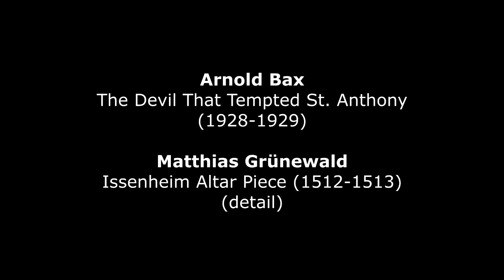Arnold Bax : The Devil That Tempted St. Anthony (1928-1929)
Arnold Bax (1883–1953) : The Devil That Tempted St. Anthony (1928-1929) - Ashley Wass, Martin Roscoe, pianos
Matthias Grünewald (c.1475-1528) : Isenheim Altar Piece : The Devil That Tempted St. Anthony (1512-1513) - Musée Unterlinden, Colmar (France)